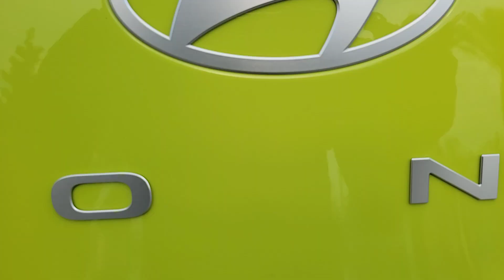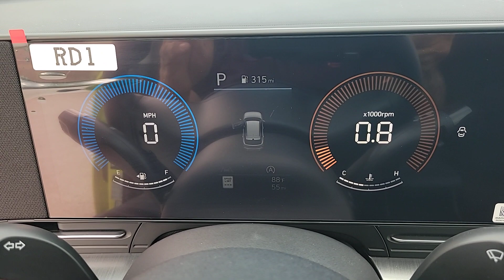2024 Hyundai KONA Winter Park, Sanford, DeLand, Longwood FL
New 2024 Hyundai KONA  available at Headquarter Hyundai located in 985 Rinehart Road, Sanford, FL, 32771.

Look no further than the  2024  Hyundai KONA. Infuse every drive with a fresh sense of fun in this spirited and tech-savvy Kona. You'll love its easy-to-use infotainment system, comfortable cabin, and versatile crossover capabilities, as well as the confidence that comes standard thanks to its suite of advanced safety features.  Practical versatility meets break-out fun in this high-spirited Kona. See for yourself when you take it out for a test drive. Our professional staff looks forward to giving you excellent service!